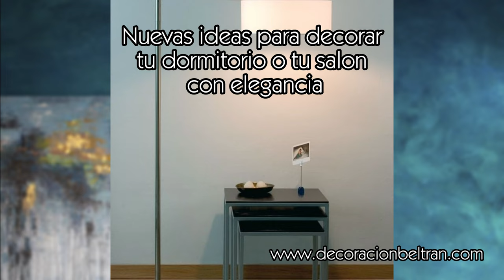Lámparas Modernas de Pie para un Hogar Único (Parte 1)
Descubre las últimas tendencias en lámparas modernas de pie para tu comedor, salón o dormitorio. Visita nuestro catalogo online y elige entre una selección increíble de lámparas de pie para tu hogar. ¡Inspírate y renueva tu habitación o salón con las tendencias y colecciones más destacadas!